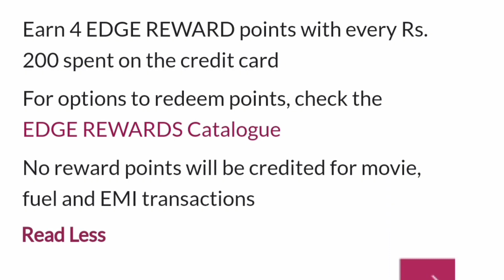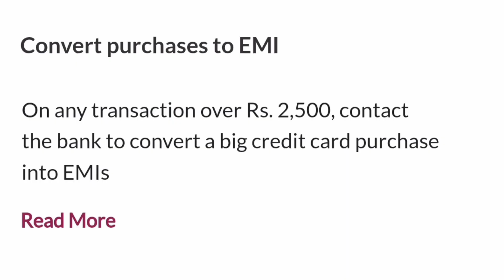Axis Bank My Zone Credit Card Lifetime Free | Axis My Zone Credit Card Apply